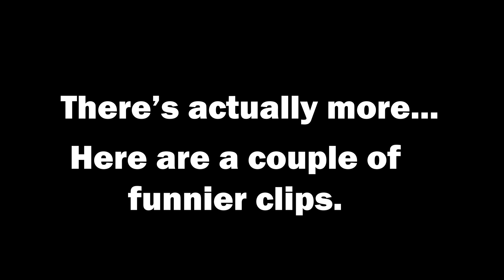Sephiroth Feint (Replay Highlights Montage) - Super Smash Bros Ultimate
Hi guys! Welcome to my first Sephiroth montage! This montage features a combination QuickPlay Solo matches and Arena Battles. I am using only Final Fantasy X music for this montage. I really hope you enjoy the clips in this video! 😊 I wanted to do as much justice to the One-Winged Angel himself, as much as my skills possibly could. And though it's not much, I hope you find it entertaining at the very least. Enjoy! 😁